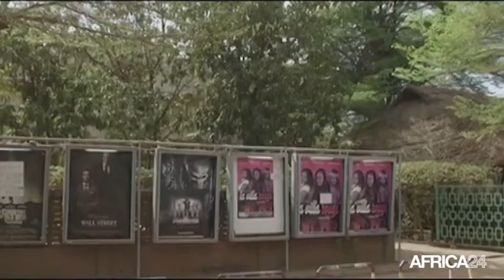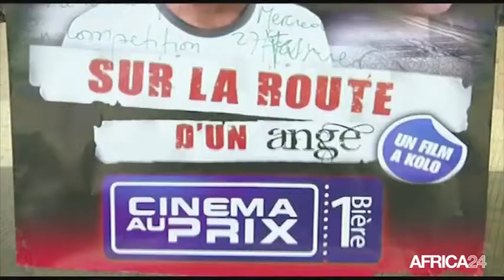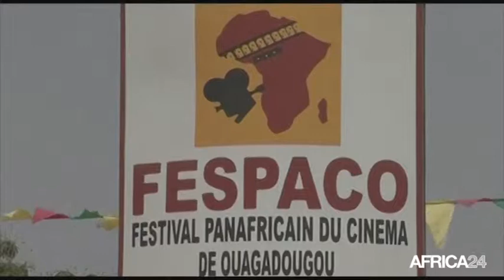Burkina Faso, Tenue prochaine du FESPACO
Culture, Au Burkina Faso la 24ème édition du FESPACO prévue du 28 février au 8 mars est placé sous le signe de l ‘innovation contrairement aux éditions précédentes. Des innovations significatifs pour les acteurs du 7 ème art.